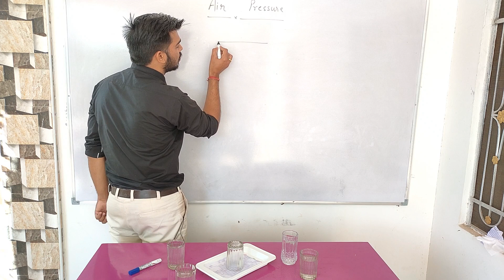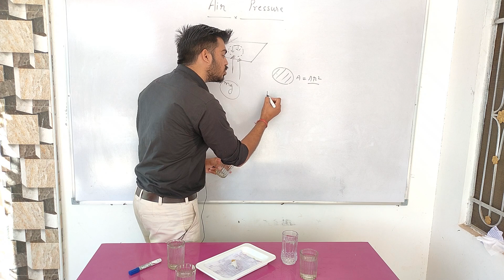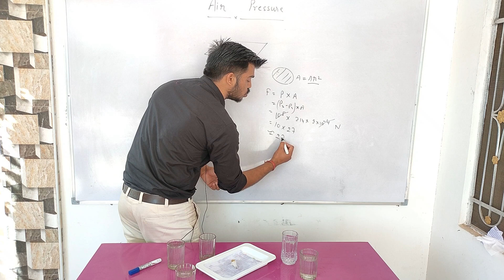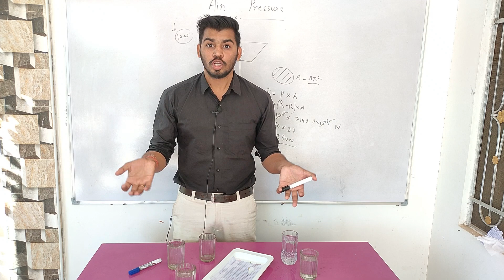Air Pressure ka kamal | Know Complete physics behind it | Postmortem of concept 😮😮😮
Air Pressure ka kamal
What can we do with the help of air pressure, let's know through this video. What if a complete vacuum is created?